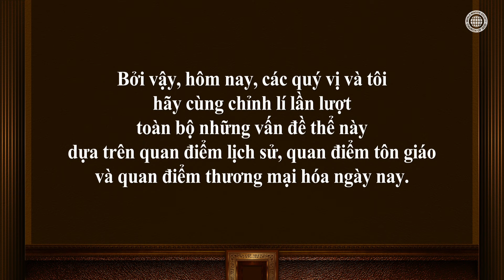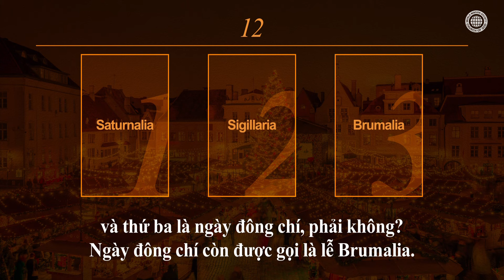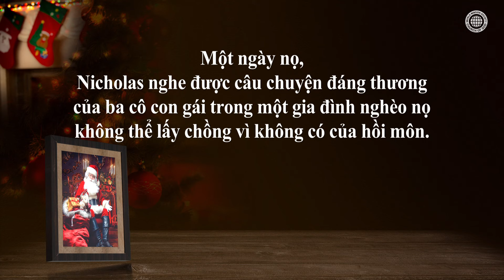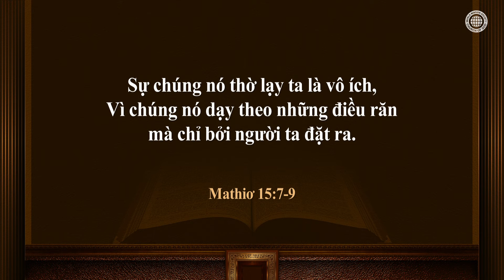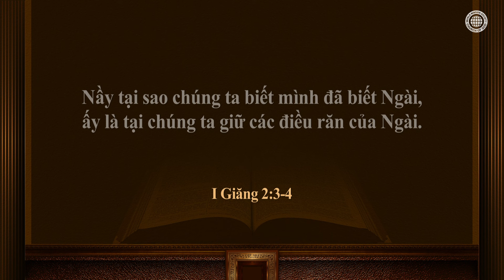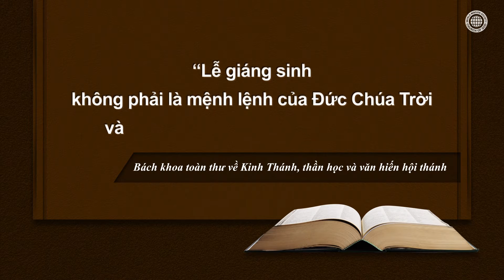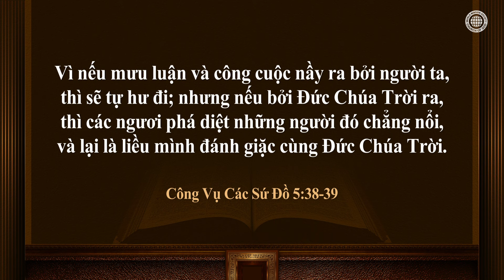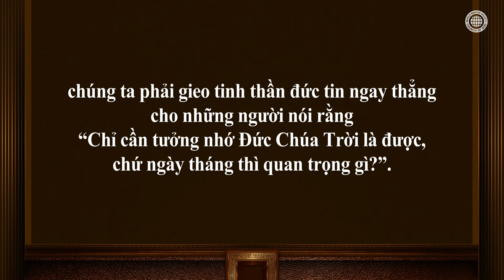Lễ giáng sinh là ngày sinh của ai? | Hội Thánh của Đức Chúa Trời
Lễ giáng sinh mà cả thế giới đều biết đến như là ngày sinh của Đức Chúa Jêsus, thực sự là gì?
Phong tục của ba lễ hội lớn ở Rôma là Saturnalia, Sigillaria và Brumalia cùng sản phẩm của chủ nghĩa tư bản như ông già Noel, v.v... toàn bộ đã thuấm nhuần trong “lễ giáng sinh” dưới danh nghĩa kỷ niệm sự giáng sinh của Đức Chúa Jêsus.
Tuy nhiên, Kinh Thánh làm chứng rằng ngày sinh của Đức Chúa Jêsus không phải là vào mùa đông mà là ngày nào đó gần với mùa xuân.

Sự cứu rỗi không được quyết định bởi đức tin mù quáng mà bởi việc có làm theo ý muốn của Đức Chúa Trời hay không.
Lễ giáng sinh, ngày được tạo ra trong quá trình Cơ Đốc giáo bị pha trộn với đạo thần mặt trời của La Mã, là ngày thờ lạy thần khác không phải Đức Chúa Trời, nên kết quả không phải là sự cứu rỗi mà là sự hủy diệt.
Theo sự dạy dỗ của Đấng An Xang Hồng và Đức Chúa Trời Mẹ, Đấng đã cho biết về lẽ thật này, Hội Thánh của Đức Chúa Trời giữ gìn các điều răn của Đức Chúa Trời được ghi chép trong Kinh Thánh, chứ không giữ lễ giáng sinh là điều răn của loài người.

Mathiơ 15:7-9
Hỡi kẻ giả hình! Êsai đã nói tiên tri về các ngươi phải lắm, mà rằng: Dân nầy lấy môi miếng thờ kính ta; Nhưng lòng chúng nó xa ta lắm. Sự chúng nó thờ lạy ta là vô ích, Vì chúng nó dạy theo những điều răn mà chỉ bởi người ta đặt ra.

I Giăng 2:3-4
Nầy tại sao chúng ta biết mình đã biết Ngài, ấy là tại chúng ta giữ các điều răn của Ngài. Kẻ nào nói: Ta biết Ngài, mà không giữ điều răn Ngài, là người nói dối, lẽ thật quyết không ở trong người.